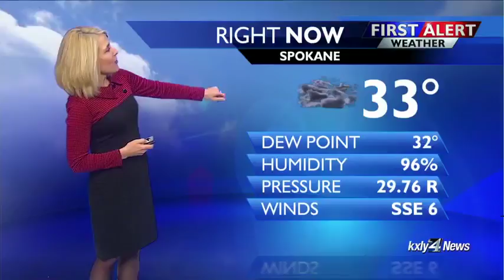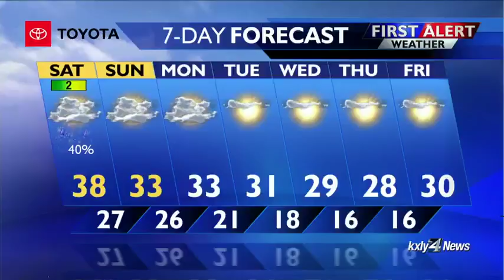Evening Forecast for November 30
Chief Meteorologist Kris Crocker delivers the evening forecast.